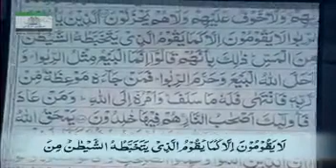090 - Surah Baqarah, Ayat 274-276. Bayyan Ul Quran by Dr Israr Ahmed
090 - Surah Baqarah, Ayat 274-276. Bayyan Ul Quran by Dr Israr Ahmed

سورۃ البقرہ آیات 274-276.
بیان القرآن ڈاکٹر اسرار احمد مرحوم